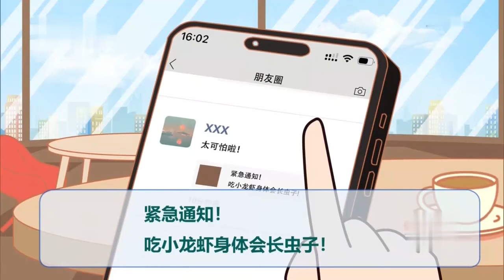歌仔戲《刑部審妻》第四集